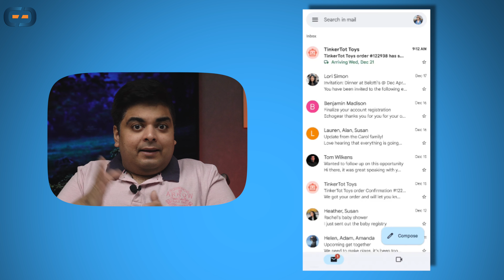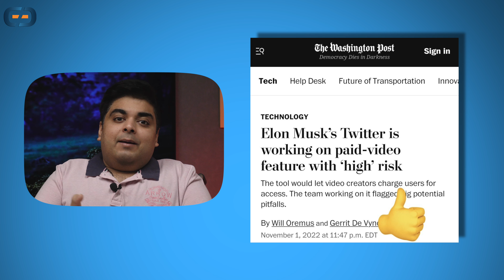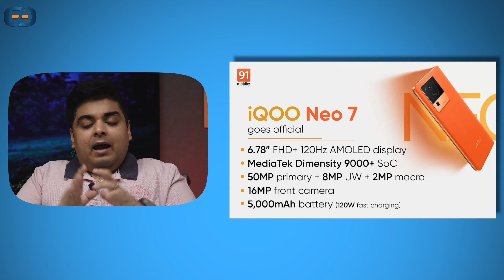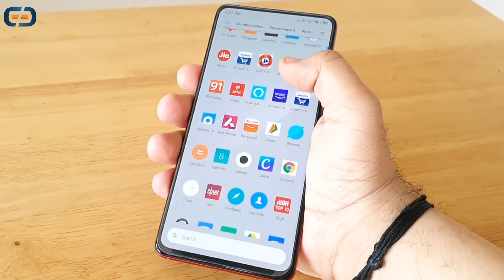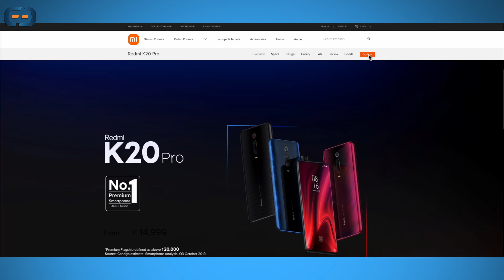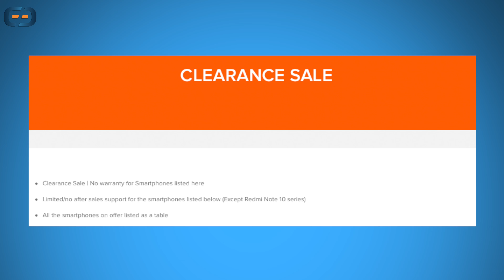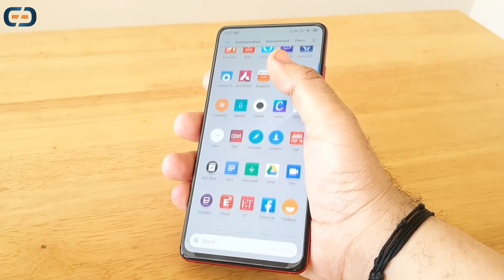₹15000 Me Full View Display With Pop-Up Camera | IQOO Neo 7 SE 🔥 New Sale - Loot Lo😍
My Journey...